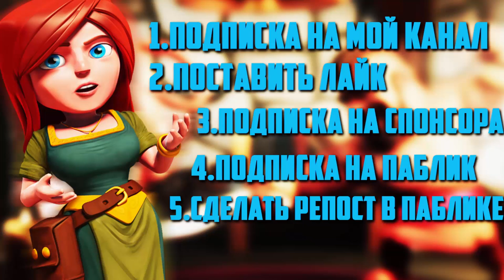С КАКОЙ КОЛОДОЙ ЛЕГКО СДЕЛАТЬ 12 ПОБЕД В x3 ИСПЫТАНИИ??? | Clash Royale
▲Условия КОНКУРСА:
Итоги завтра.